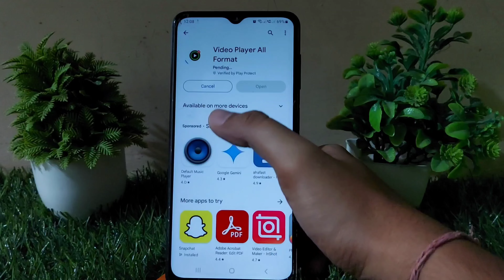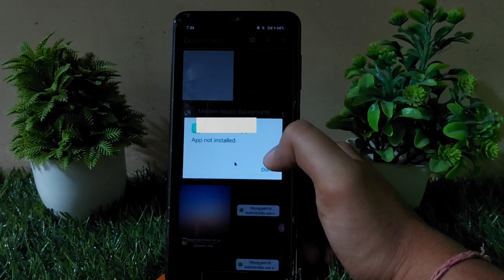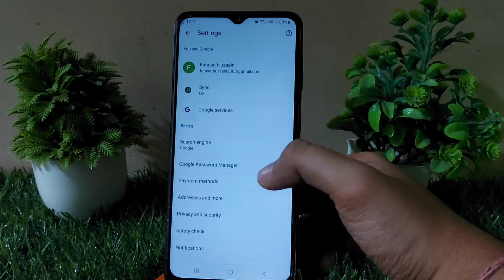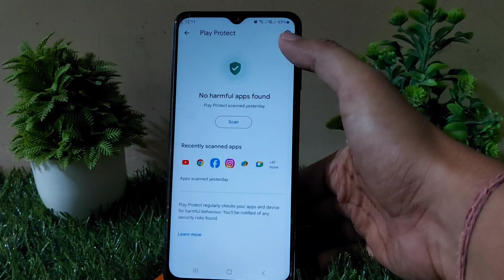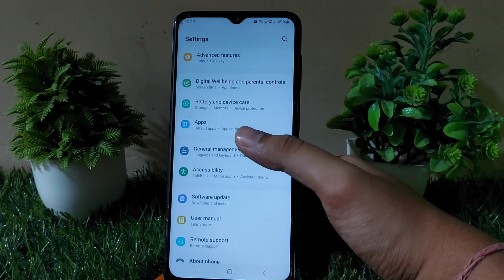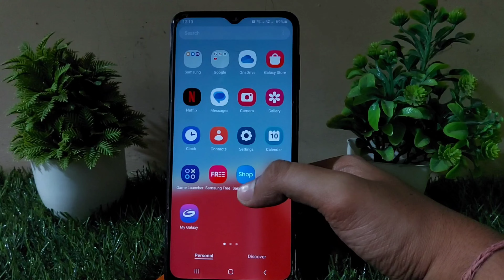App not installed problem 2025 | How to Solve App not installed problem in chrome | App not install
App not installed problem | How to Solve App not installed problem in chrome | Fix App not install
how to fix app not installed
how to fix app not installed android apk
chrome app not installed problem
app not installed problem chrome